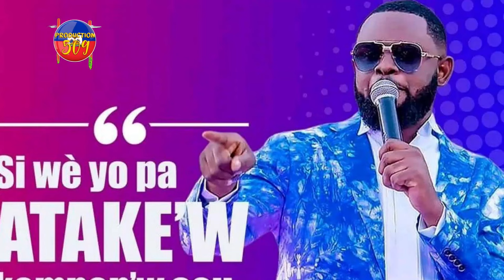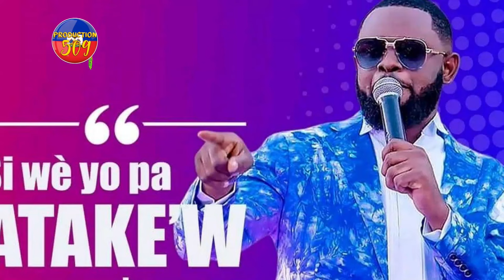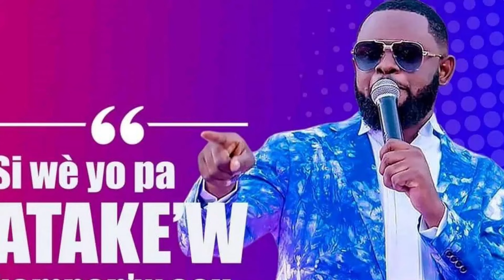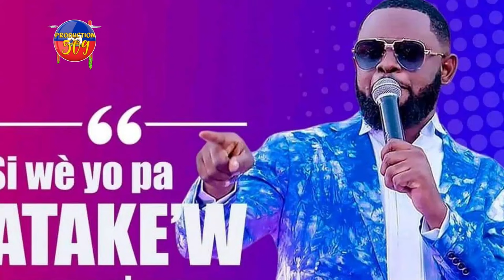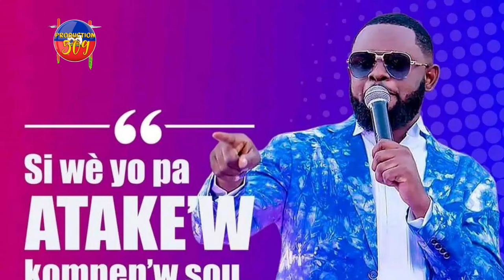Moun Site Solèy Paka Viv tankou Moun, MAJISTRA Monwi A Andifikilte, Nèg Yo Kenya Foulay